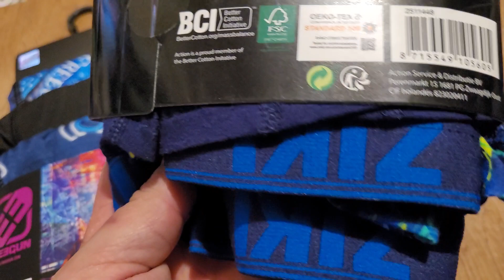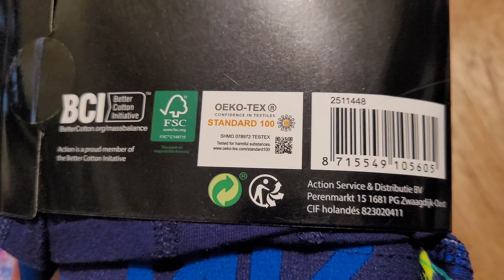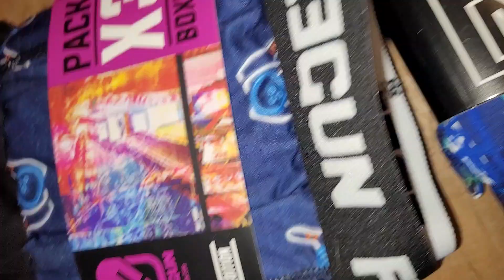Connaître sa taille de caleçons ou boxer, slip etc - Aide Tuto --- Taille Europe ou USA ---- S, M, L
Taille USA : S, M, L ou XL

Taille Europe : 1, 2, 3 ou 4

Petit explicatif bref :

Taille FR -  Correspondance UK/US - Tour de taille en cm :

XS / 34
UK/US : 27
Tour Taille : 68 cm

S / 36
UK/US : 28
Tour Taille : 72 cm

S / 38
UK/US : 30
Tour Taille : 76 cm

M / 40
UK/US : 32
Tour Taille : 80 cm

M / 42
UK/US : 33
Tour Taille : 84 cm

L / 44
UK/US : 34
Tour Taille : 88 cm

L / 46
UK/US : 36
Tour Taille : 92 cm

XL / 48
UK/US : 38
Tour Taille : 96 cm

XL / 50
UK/US : 40
Tour Taille : 100 cm

XXL / 52
UK/US : 42
Tour Taille : 104 cm